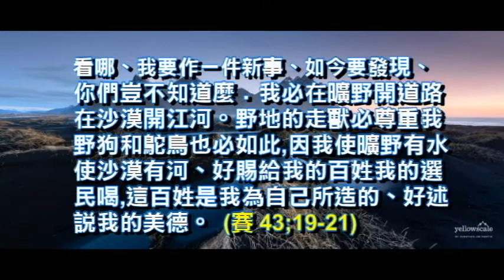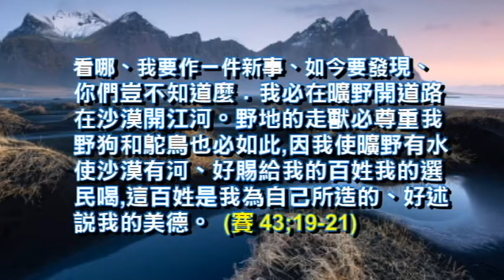講題:新年作新事-述說神的美德 (黃瑞西牧師) ALCBC 主日崇拜實況剪輯1/6/2019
1/6/2019 小組詩班帶領主日崇拜的詩歌:1.神羔羊是萬王之王 2.讚美耶穌 3.主啊我需要祢 4.獻上活
祭